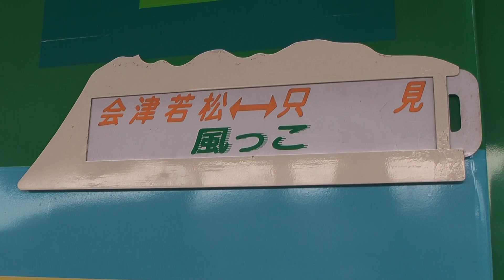只見線 風っこ会津只見 トコッロ列車 会津若松駅にて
快速 風っこ会津只見 Rapid service Kazekko Aizu-Tadami